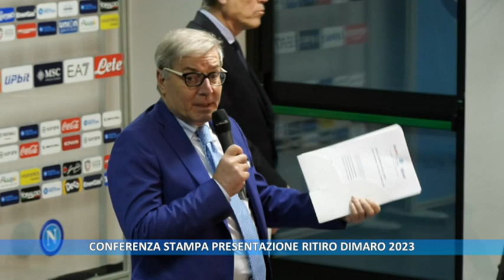TIFOSI DALLA LUNA CONFERENZA STAMPA DIMARO 2023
CALCIO NAPOLI  TELE LUNA TVLUNA CANALE 83 DGT